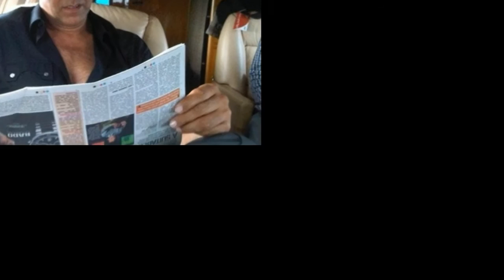AKSHAY KUMAR LIFESTYLE & BIOGRAPHY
LIFESTYLE OF BOLLYWOOD SUPERSTAR AKSHAY KUMAR.